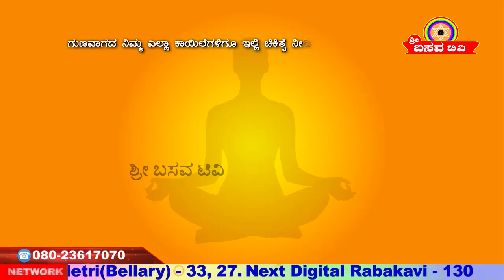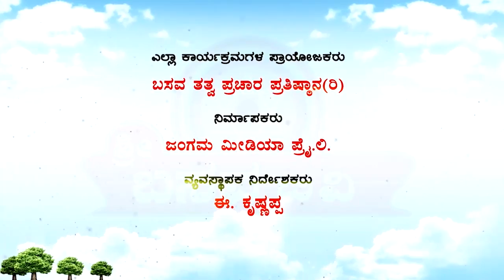Sri Basava Tv- Basava Yoga- Channabasavanna- Ep 130